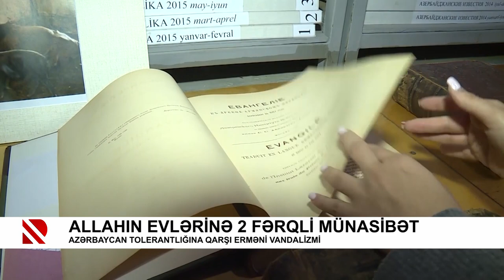Allahın evlərinə 2 fərqli münasibət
Azərbaycan tolerantlığına qarşı erməni vandalizmi